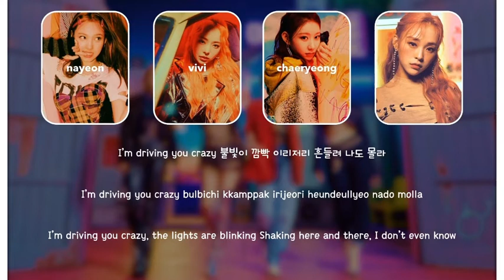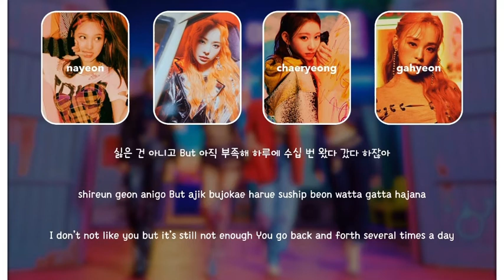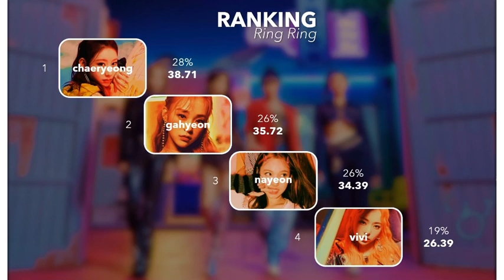[2 YEAR ANNIVERSARY] Mixed Girl Group - ‘Ring Ring’ (Rocket Punch)